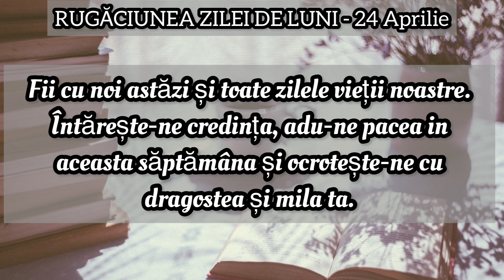Rugăciunea la început de săptămâna ii este adresată MAICII DOMNULUI | Rugăciunea dimineții